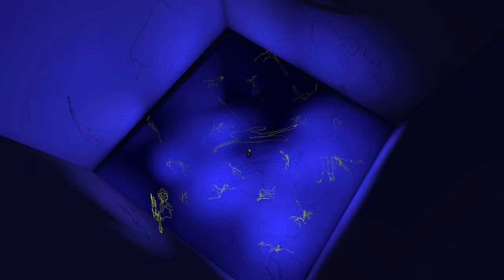NFT Art - 3D Art POEM : "Musical Jukebox"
NFT Art - 3D Art POEM : "Musical Jukebox" is a 3D Art poem made in VR. It's an NFT Art piece. It explores the concept of time and the privilage of being human. This artwork is one among a series of 3D art poems which I call 3D poems.

I Invite you to have a look at my other NFT art pieces in the playlist called NFT Art - 3D Art Poems.

Quill